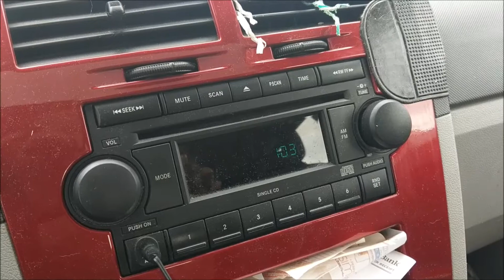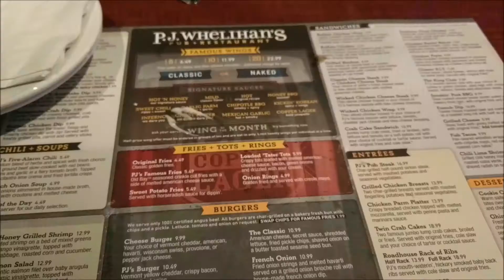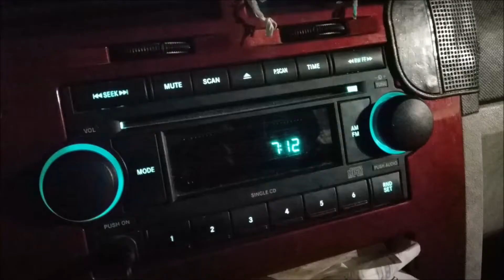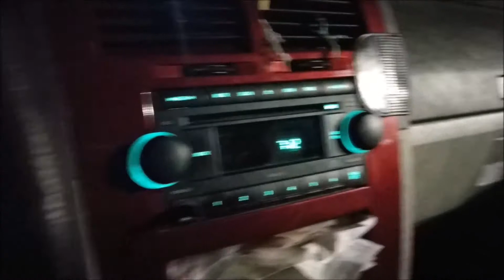A Week In The Life - 10/23/17-10/29/17 - Family Vlog - Diabetes Diagnosis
This week we see a lot of doctors, get a diagnosis, celebrate a brthday, and more!